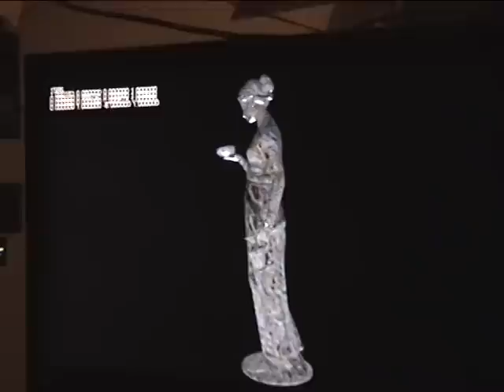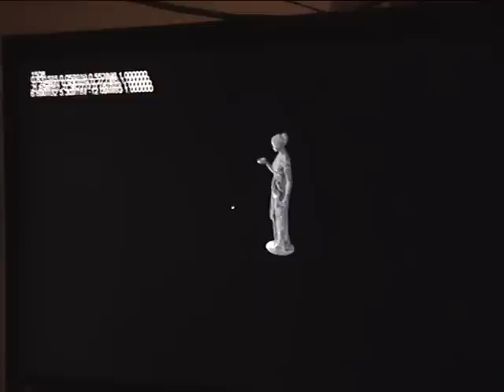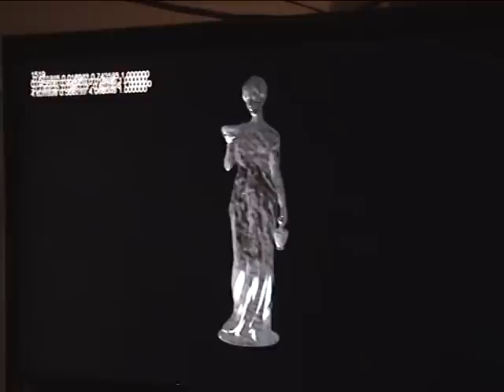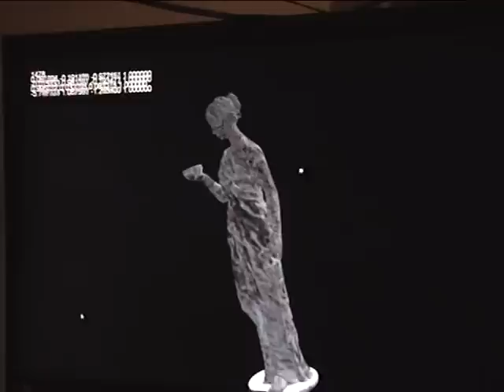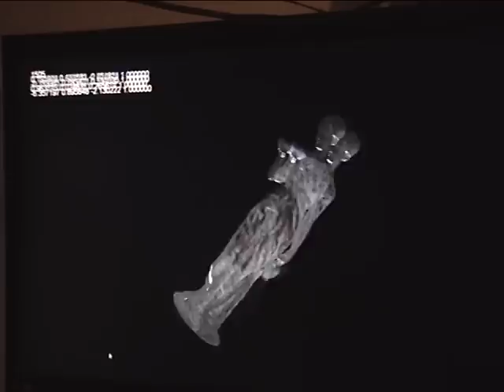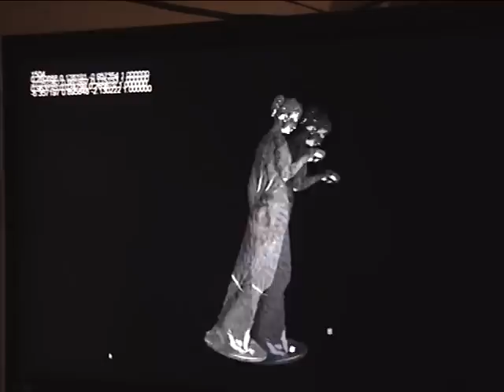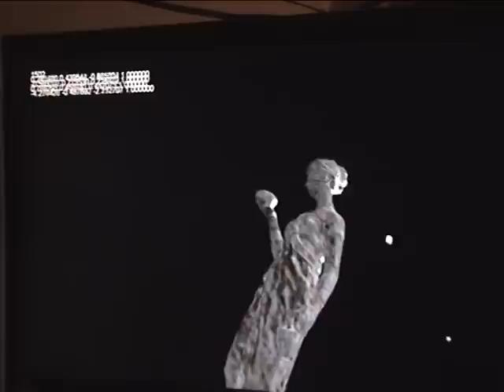Movement in virtual space featuring Hebe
This video is the next attempt to show you how to manipulate the view space by processing your mouse inputs in a pretty sensitive approach. So you are able to move where you want to go. I will show you how to turn yourself very fast without being torn apart by inertial forces. You can do this only in cyberspace. Please don't try this in reality or your head might fly away and without your head your body might not survive.
In the upper left corner you see the unit vectors of the up, dir and right axis who construct the spatial tripod of our camera. Furthermore you see our position vector in the virtual space. These vectors define the view space mathematical.
I will turn the camera around our local z-axis to show you a crazy ride. It is not Hebe turning. We are turning while watching Hebe. You see two unit vectors of our local spatial camera tripod in the upper left corner changing like hell. The z-axis does not change cause we are turning around it. Our position is constant while we are turning. So this might give you an impression what the view space is.
This is the main.cpp what does the calculations in c like code and the HLSL shader. It was a quick hack to get it done. Sorry, i love to hack.

The keys and the mouse state is determined through Directinput. You should not use the old crap. :) Try to figure out a different way to analyse your key and mouse states.
Anyway, if you want me to give you more detailed informations how this is done give me a message and i put it up in my blog.
Music: (Charles Baudelaire, Die Künstlichen Paradiese - Enivrez-vous) and (Charles Baudelaire Neonírico - La Mort des Amants)

PS:
Definition of a 4x4 matrix
m_11 m_12 m_13 m_14
m_21 m_22 m_23 m_24
m_31 m_32 m_33 m_34
m_41 m_42 m_43 m_44

Definition of the view matrix
 m_mView._14 = m_mView._24 = m_mView._34 = 0.0f;
 m_mView._44 = 1.0f;

m_mView._11 = vcRight.x;
 m_mView._21 = vcRight.y;
 m_mView._31 = vcRight.z;
 m_mView._41 = - (vcRight*vcPos);  // dot product

 m_mView._12 = vcUp.x;
 m_mView._22 = vcUp.y;
 m_mView._32 = vcUp.z;
 m_mView._42 = - (vcUp*vcPos);

 m_mView._13 = vcDir.x;
 m_mView._23 = vcDir.y;
 m_mView._33 = vcDir.z;
 m_mView._43 = - (vcDir*vcPos);

Cake eating! :) ❤ ❤ ❤

if you have a vector va and multiply it with a rotation matrix m you will create vector va'.
va' = m * va
va' will be the new position under consideration of the rotation angle.